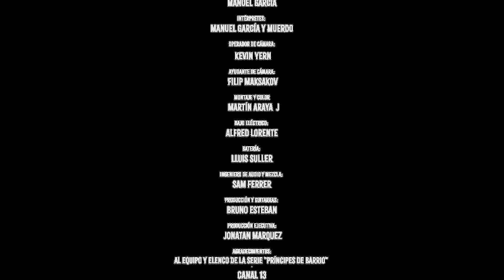Manuel García y Muerdo - Camino a casa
Camino a casa, Manuel García y Muerdo, versión "Caminante".

Aquí puedes ver todas las fechas de conciertos de Manuel García

La canción “Camino a Casa” fue parte de la banda sonora de la serie "Principes de Barrio", emitida el año 2015 en canal 13 y dirigida por Sebastian Araya Serrano, quien se vuelve a reunir con Manuel García para la realización de este video clip.

La serie ganadora del premio CNTV (consejo nacional de televisión chileno), contó con un elenco que mixturaba actores de renombre, como Daniel Muñoz (quien ganó el premio a mejor actor por su rol en la serie) con talentos jóvenes como Max Salgado y Susana Hidalgo.

Créditos
Dirección video: Sebastián Araya Serrano y Martín Araya Jaramillo
Operador de cámara: Kevin Yern
Ayudante de cámara: Filip Maksakov
Montaje color: Martín Araya

Créditos canción
Autor: Manuel García
Intérpretes: Manuel García y Muerdo
Bajo eléctrico: Alfred Lorente
Batería: Lluis Suller
Ingeniero de audio y mezcla: Sam Ferrer
Producción y guitarras: Bruno Esteban
Masterización: Gonzalo González
Producción ejecutiva: Jonatan Márquez

Agradecimientos: Al equipo y elenco de la serie "Príncipes de barrio" y al canal 13.

Témpera Producciones Spa
Afrofilms